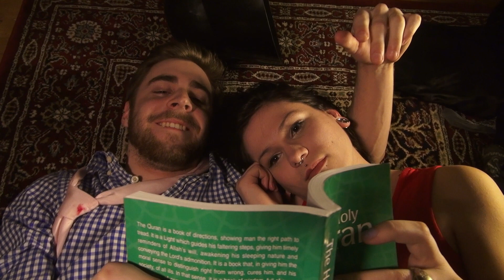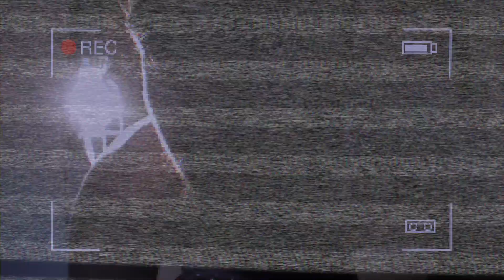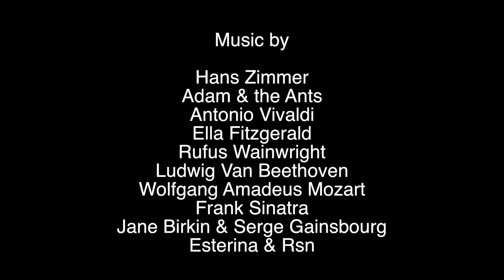Stuck Home Syndrome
Projet 100% Improvisé.
1 Take par shot, pas plus.
  Script, mouvements et acting improvisés
  Tourné en un soir et un matin, édité le soir même de ce matin et remis.

Projet de Cegep.